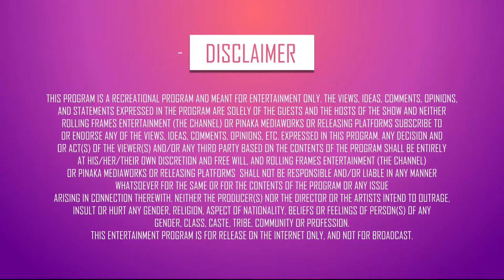Admitted at Tarang - Delhi International Queer Theatre and Film Festival 2018